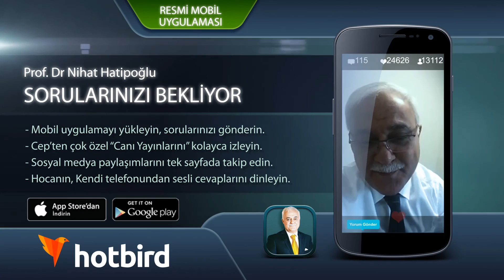Muska ve Büyünün Dinimizdeki Yeri ?